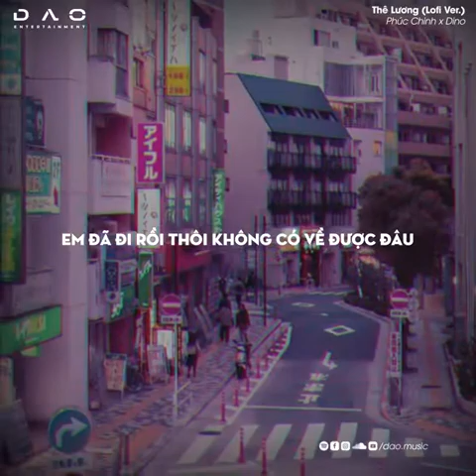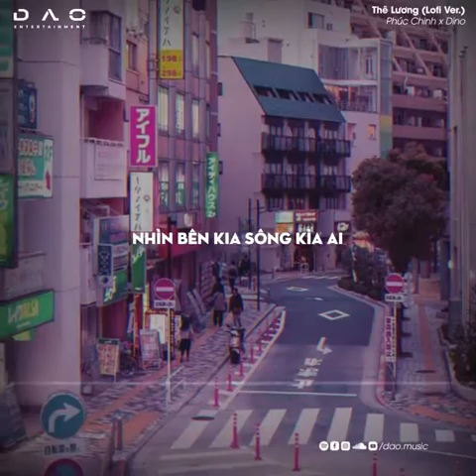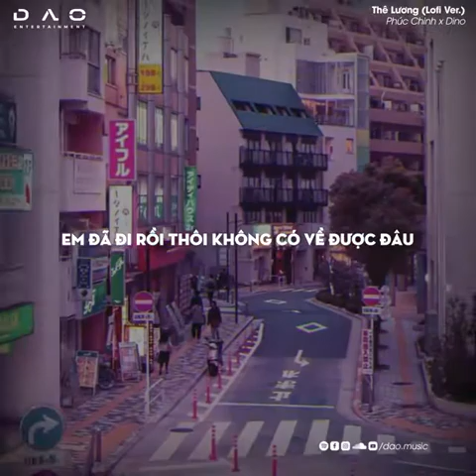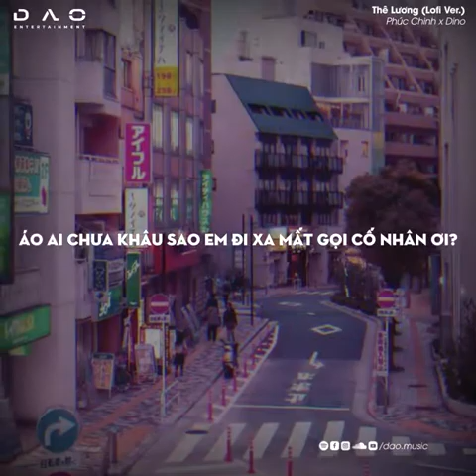Thê Lương (Lofi Ver.) Phúc Chinh x Dino - HK Music